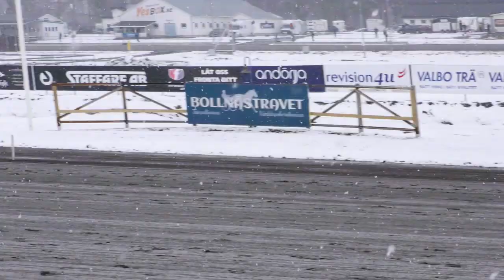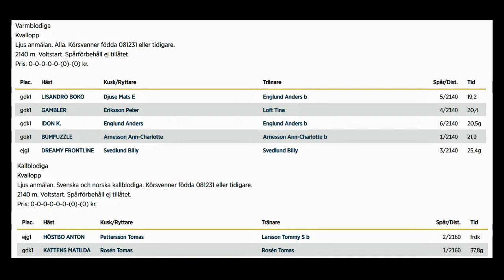Bollnästravet 240326 Kval